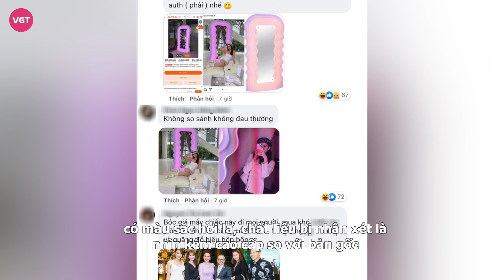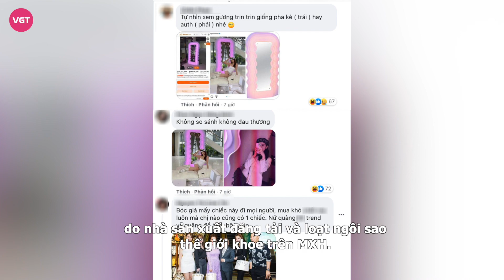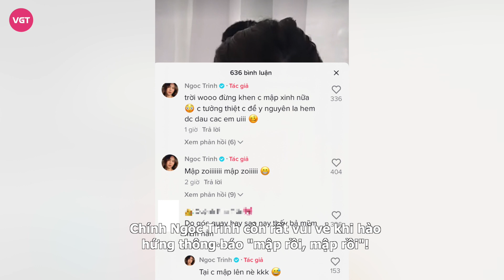Ngọc Trinh khoe gương 280 triệu giống Jisoo (BLACKPINK) nhưng bị tố là hàng fake?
Mới đây, Ngọc Trinh gây choáng khi chi tận 280 triệu đồng để sở hữu 1 chiếc gương nổi tiếng được rất nhiều ngôi sao đình đám "tậu" như Bella Hadid, Jisoo (BLACKPINK), G-Dragon. Không chỉ vậy, cô còn tag thẳng tên thương hiệu sản xuất ra chiếc gương này nhằm thể hiện độ "chịu chơi" của mình. Được biết, chiếc gương này có tên Ultrafragola và có giá lên tới hơn 200 triệu đồng. Đây là một trong những tác phẩm nổi tiếng do kiến trúc sư lừng danh Ettore Sottsass sáng tạo độc quyền cho hãng nội thất Ý Poltronova vào những năm 1970. Thiết kế mang ý nghĩa tôn vinh vẻ đẹp của người phụ nữ với những đường lượn sóng vô cùng sexy. Gương được làm từ chất liệu nhựa acrylic màu trắng đục với hệ thống đèn LED bên trong.